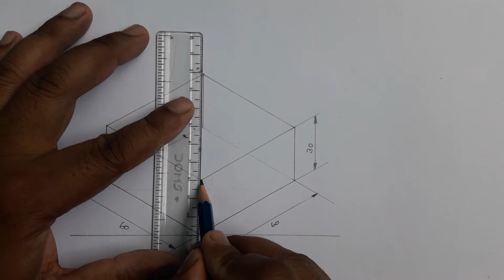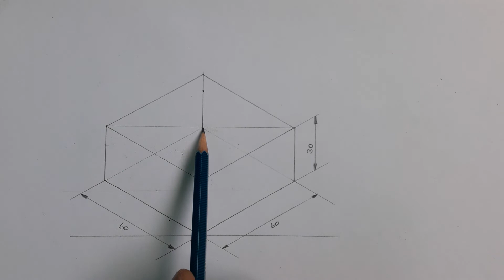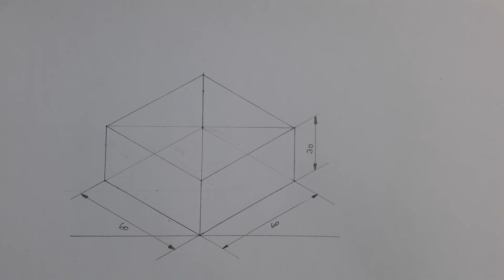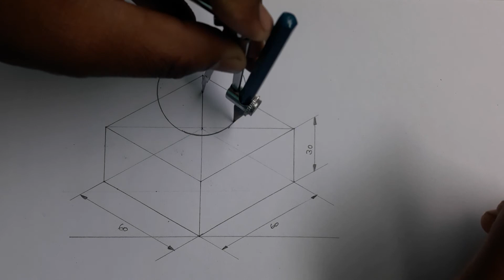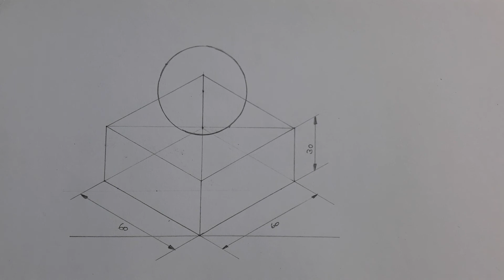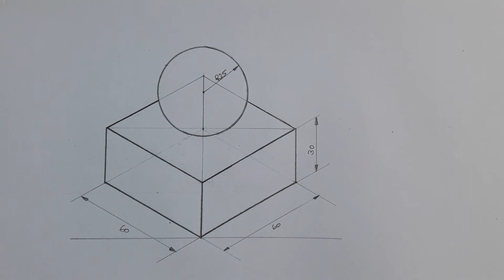16. Isometric projection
By: Kuldeep Namdev

Dear viewer, this is a new channel for Engineering Graphics/Engineering drawing, which helps you a lot in this subject. In this channel I added videos during drawing, which really helps you to draw figures step to step & videos on all the topics will be added very soon. I will try to cover Diploma & ITI syllabus of engineering drawing in this channel soon. So keep continue watching this channel.

Complete course of many topics are available in the playlist of this channel and many more to be added. Watch all the videos in sequence of lecture numbers to understand all the contents perfectly.